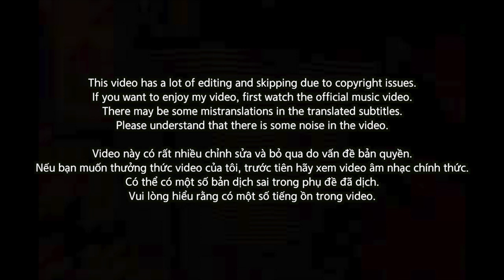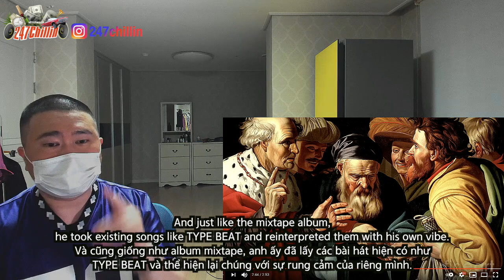🇻🇳🇰🇷🔥Korean Hiphop Junkie react to [HiddenGem Mixtape] 7. J Cole Nói - B Ray (VN/ENG SUB)